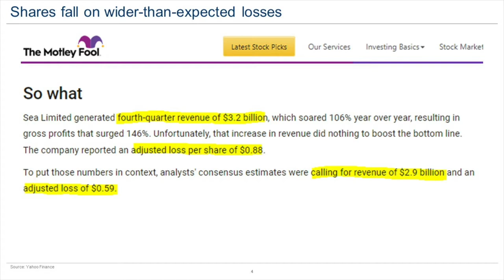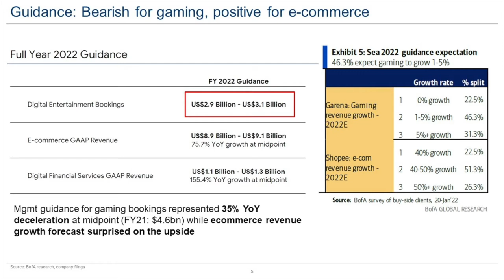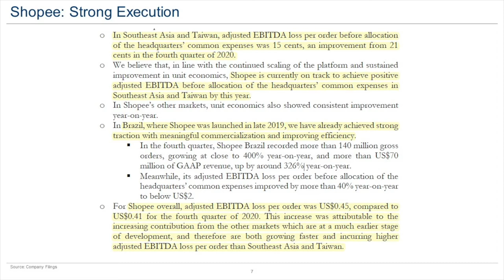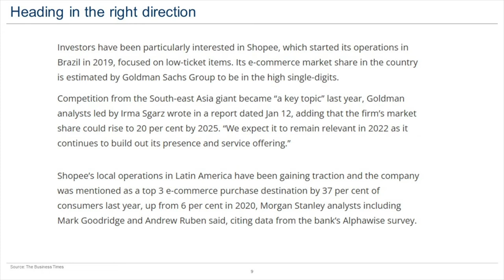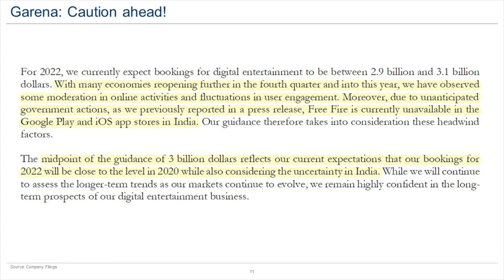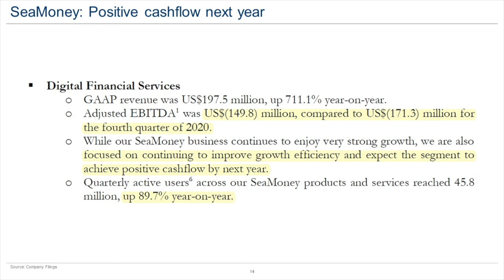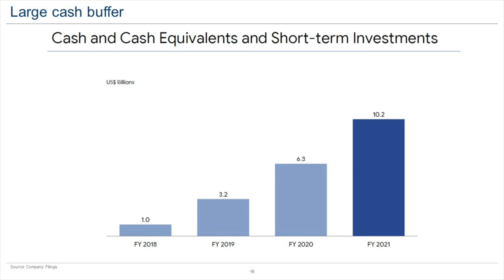SEA Limited (SE) Post Earnings Crash: What Investors Should Know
Sea Limited ($SE) crashed 13% post earnings yesterday, as the company showed wider than expected losses and a tepid guidance for its gaming segment.